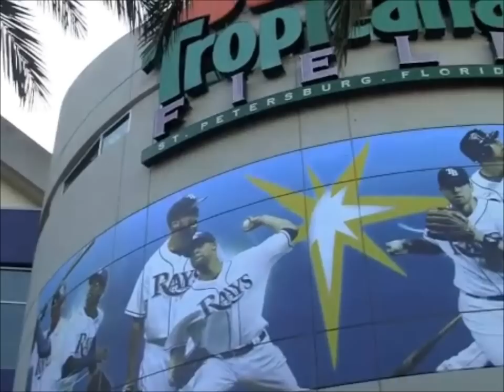Discovering the Role of Faith in MLB: Ben Zobrist (Part 1 of 2)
In this special documentary, we examine the role of the Christian faith in the life of Tampa Bay Rays 2B, Ben Zobrist. (Part 1 of 2)